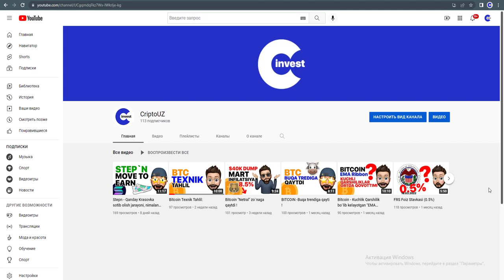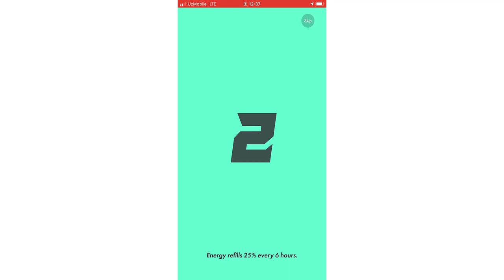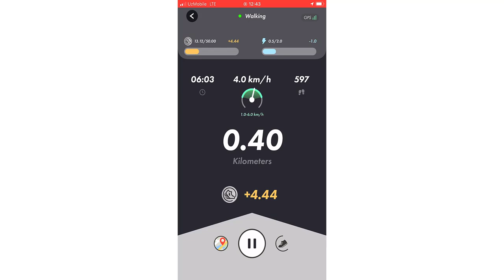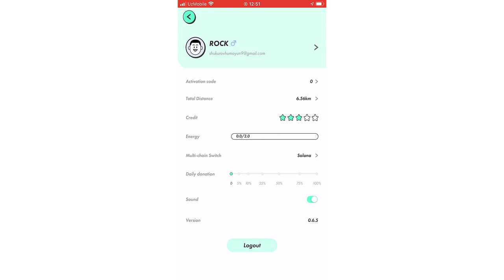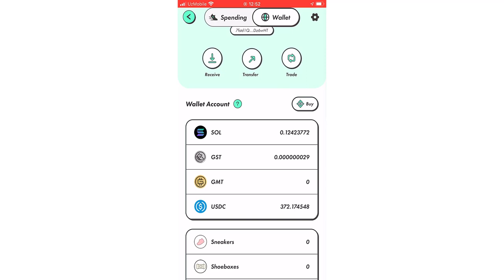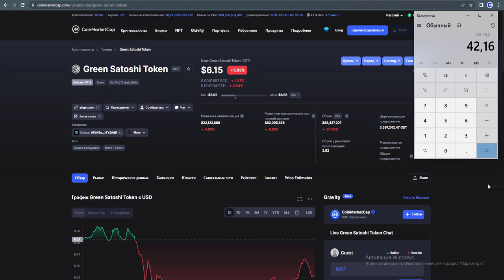Stepn loihasi - kuniga 50$